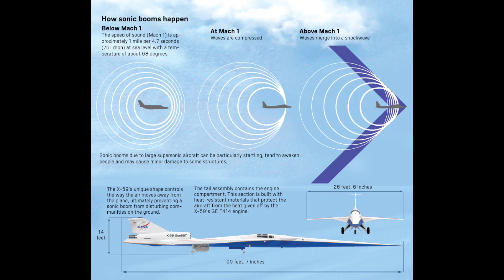Hypersonic Flight Of The Future